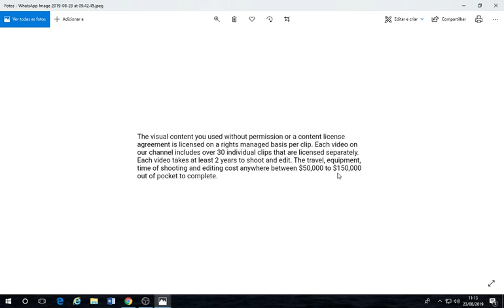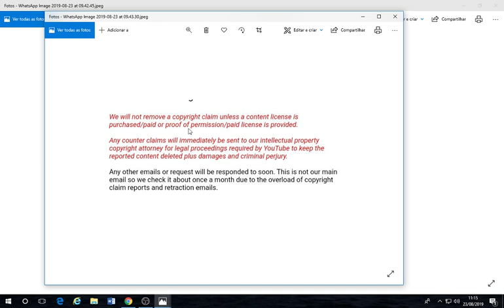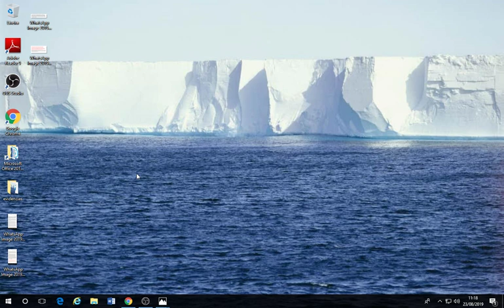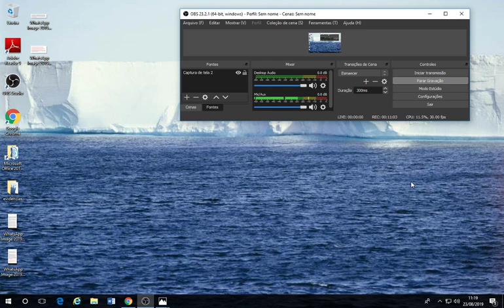MÁFIA ATACA A TERRA PLANA! DINHEIRO OU STRIKE! CUIDADO!!Entenda o caso!